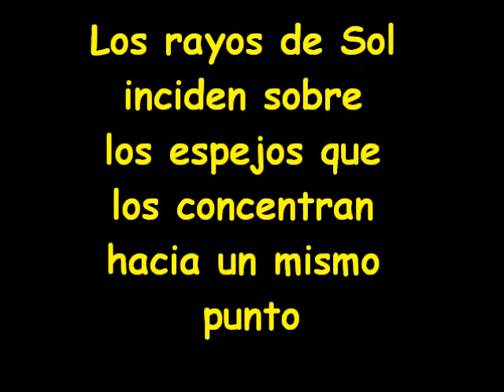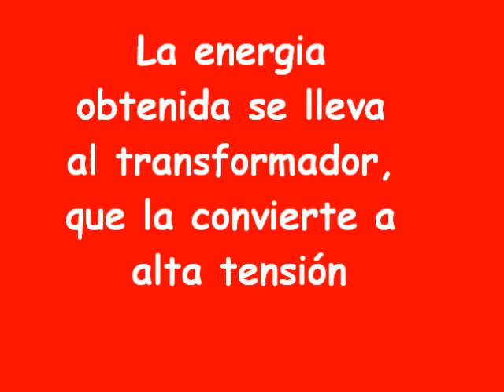Central Térmica Solar.wmv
Animación realizada por los alumnos de 1º Bachillerato de Ciencias del IES Lope de Vega de Fuente Obejuna (Córdoba)